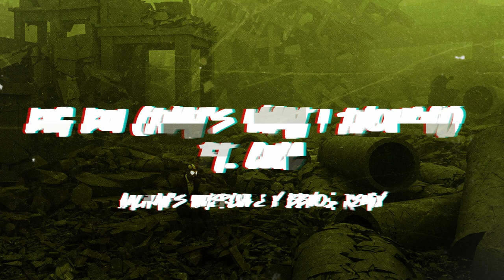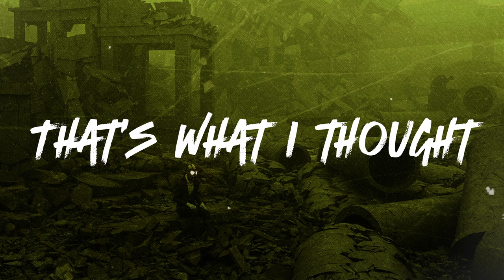The Thought - BIG BOI (That's What I Thought) ft. LVLC (Aaliyah's Interlude x bbno$ Remix)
Remix of "IT GIRL" by Aaliyah's Interlude - originally produced by Lxnely Beats
& Remix of "it boy" by bbno$ - originally produced by Pink Slip x Inverness

Featuring LVLC @lvlcdadragon on IG